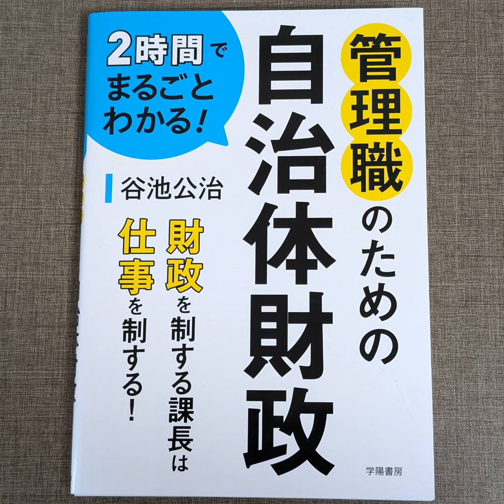#337 自治体管理職のための財政がわかる本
「管理職のための自治体財政～財政を制する課長は仕事を制する！」（学陽書房）という本が発刊されました。著者は茨城県取手市の財政課長を務める谷池公治さん！いつもお世話になっております！

妻の実家でもある取手市で、行政職員の方がこういう本を書かれているという安心感。スマートシティを自治体の方々と考える上でもたいへん参考にさせていただきます。